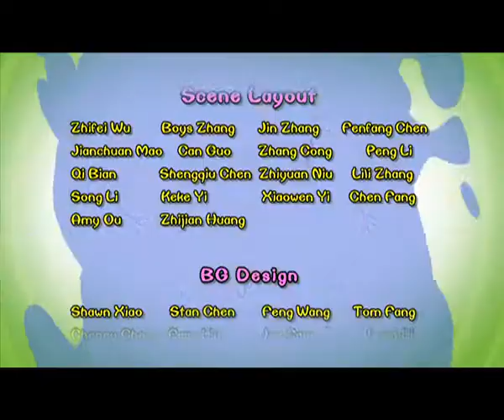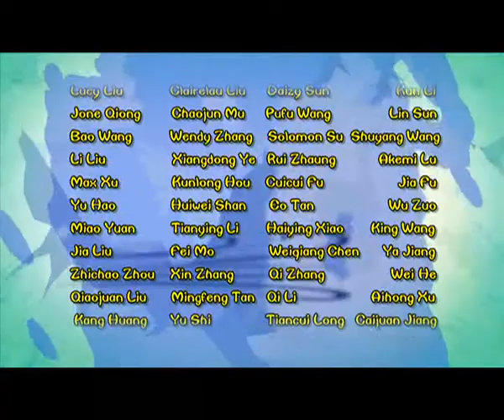Cartoon | Chicken Stew | English | 393 | Tale of Sun Moon Lake